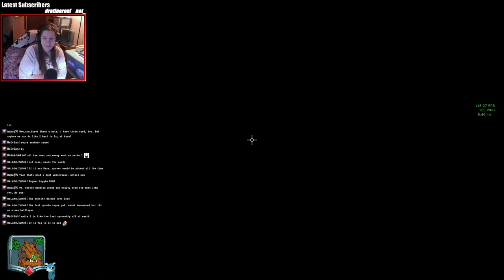FINALLY... SUPPORT GAMEPLAY! : Paladins Grover Gameplay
Want to shop for cheap and affordable resin figurines? I have an Etsy store opened for those who are interested!

Hello! I am InfernalDrogoz a stinky but fun content creator for a variety of games. I want to create a large and fun community for everyone in a multitude of games and things!

CREDITS:
Massive thanks to Angemon for some background art pictures in some of my thumbnails

RIP Alex aka Technoblade 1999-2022. This person is the sole reason I started my career as a content creator and I will forever be in dept to him. May he rest in peace. Thank you